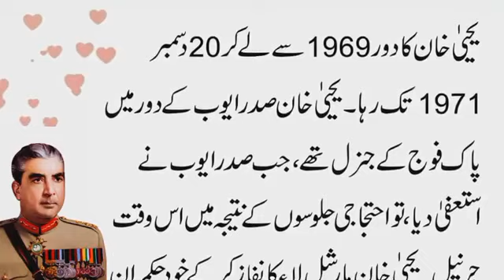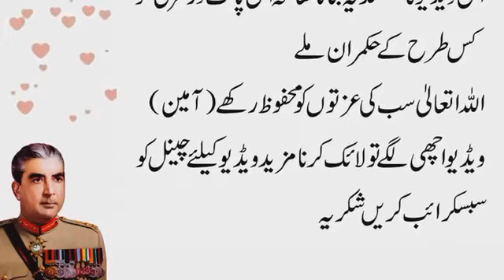Yahya Khan History Yahya Khan Biography |President Yahya Khan |Yahya Khan Documentary